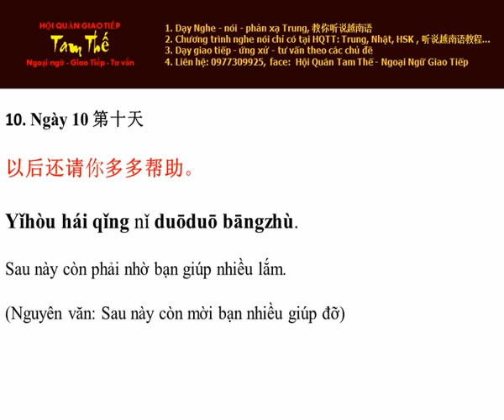Ngày 10 Sau này còn nhờ bạn giúp nhiều Nghe Noi Tieng Trung Moi Ngay Mot Cau